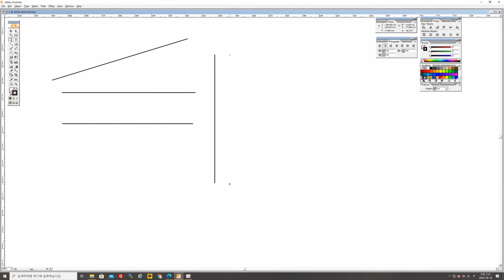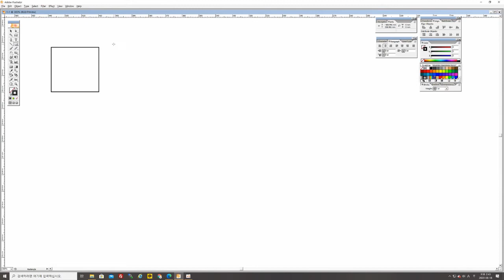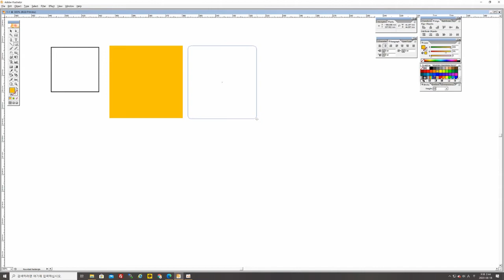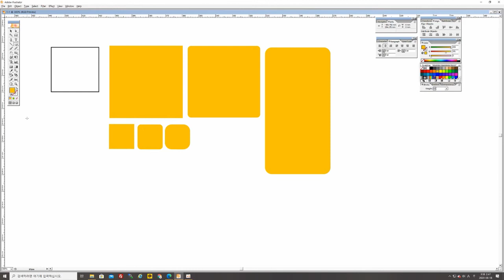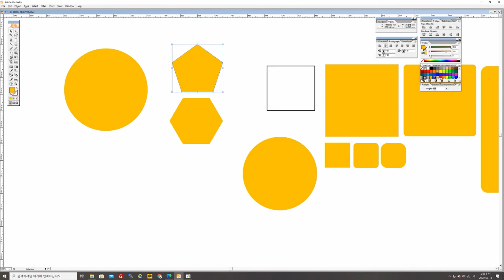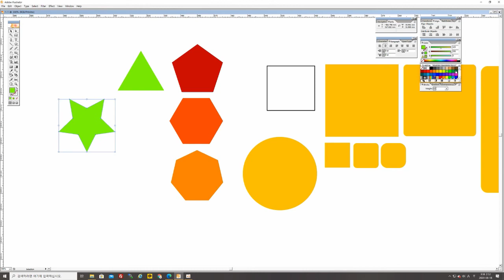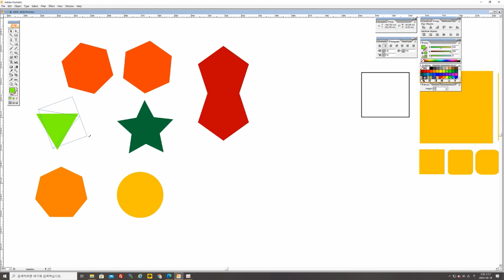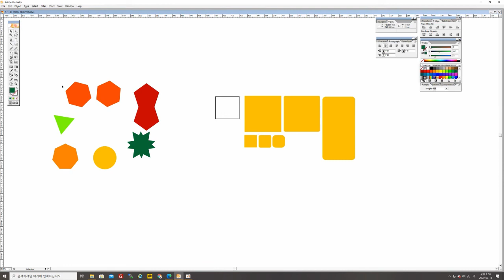illustration education beginner 4 (afghanistan version)